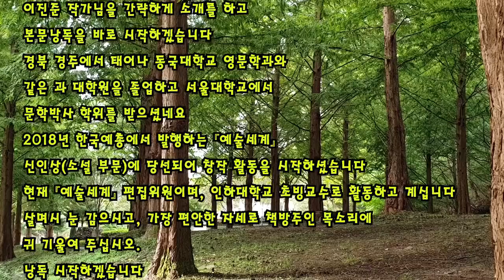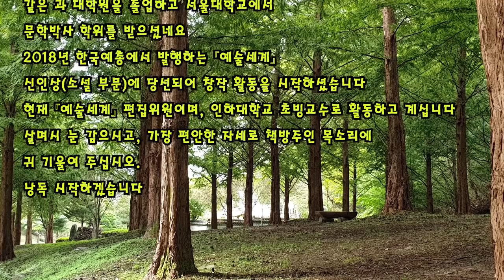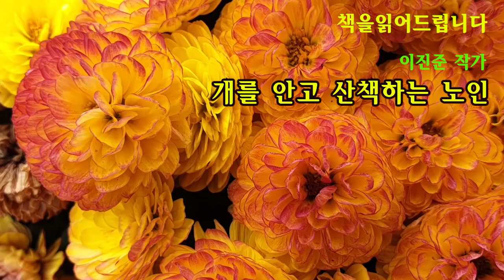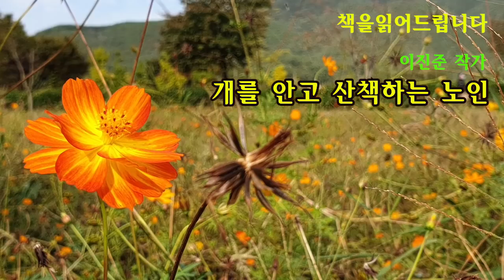[단편소설오디오북] 개를 안고 산책하는 노인 / 이진준 작가 / 매일 같은시간에 개를 안고 산책을 하던 노인이 며칠째 보이지 않는다. 경찰과 함께 집안으로 들어서자, ..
제목 : 개를 안고 산책하는 노인
작가 : 이진준 작가
작가소개

경북 경주에서 태어나 동국대학교 영문학과와 같은 과 대학원을 졸업하고
서울대학교에서 문학박사 학위를 받았다.
2018년 한국예총에서 발행하는 『예술세계』 신인상(소설 부문)에
당선되어 창작 활동을 시작했다.
(영상속 작가의 소개는 현재와 다를 수 있습니다)

* 이 영상은 작가님의 낭독수락으로 만들어진 제2차 저작물임을 안내해 드립니다.